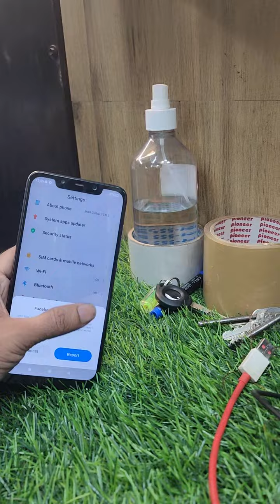Poco f1 6gb ram 64gb Rs: 6000